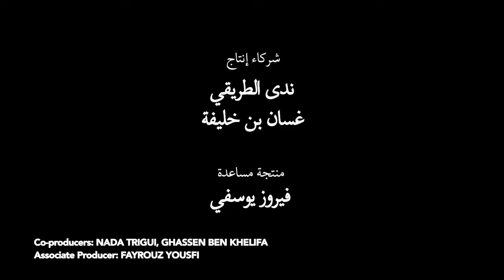الرديّف، الجزء الثّاني من الوثائقي جنّات فوق الأرض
نظمّ ناشطون من شمال إفريقيا قافلة سفر غير اعتيادية. زاروا من خلالها تجمّعات سكنيّة تونسية تخوض صراعًا ضدّ الظلم البيئي والاجتماعي. وقد شقّوا الأراضي القاحلة بالجنوب التونسي، ليتوقّفوا في ثلاث مدن صغيرة، شاهدة على تأثير صناعة الفوسفاط المتوحشة. كما زاروا قرية أخرى نجح فلاّحوها في استعادة أراضيهم من الرأسماليين الجشعين و"تأميمها" شعبيًا. وثّق الناشطون رحلتهم في أربع أفلام وثائقية، يستعرض كل جزء منها حكاية واحدة من المدن التي زاروها.

الحلقة تدور حول الرديف, مدينة ملوثة ومهمشة في الحوض المنجمي بجنوب تونس.

وتُعيد شبكة شمال إفريقيا للسيادة الغذائية نشر الأجزاء الأربعة نقلاً عن